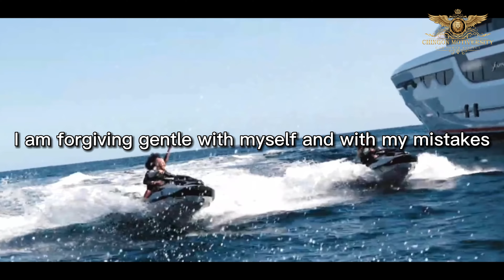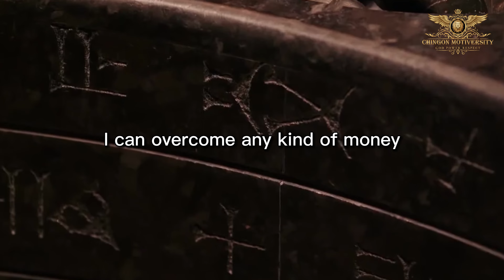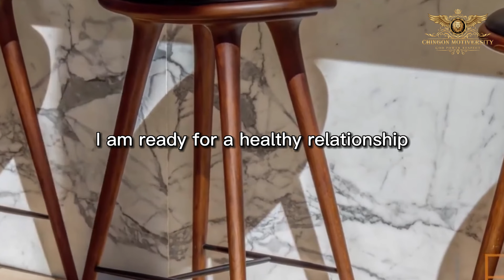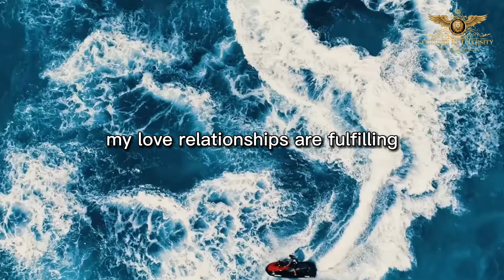"Embracing Self-Love: How to Cultivate a Positive Relationship with Yourself"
CHINGON MOTIVERSITY, The Ultimate destination for motivation!  So if you're ready to unleash your inner greatness and take your life to the next level, be sure to subscribe to our channel and join our community of motivated individuals. With CHINGON MOTIVERSITY and GOD by your side, anything and Everything is possible!
Self-love is the foundation of a fulfilling and joyful life. When you love and accept yourself for who you are, you create a positive inner dialogue that helps you navigate life's challenges with confidence and ease. Explore practical ways to cultivate self-love, including developing a positive self-image, practicing self-care, setting healthy boundaries, and celebrating your successes. By the end, you'll have a toolkit of strategies to help you build a strong and positive relationship with yourself, leading to a happier and more fulfilling life.